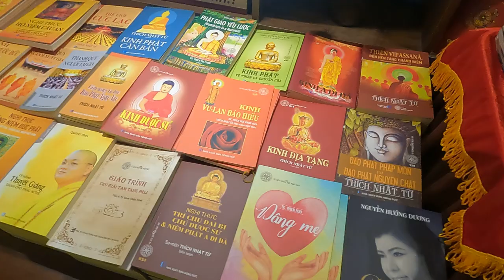Ăn chay ngon tốt bổ dưỡng nhưng người ta vẫn thịt ăn thịt tại sao?